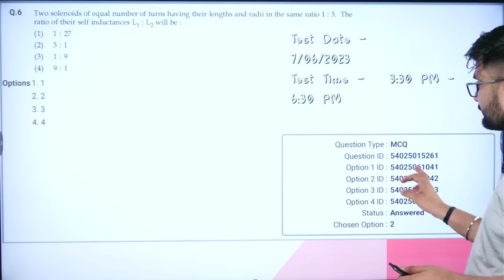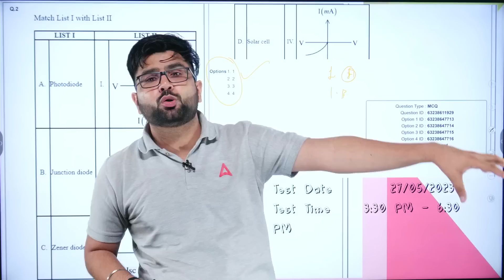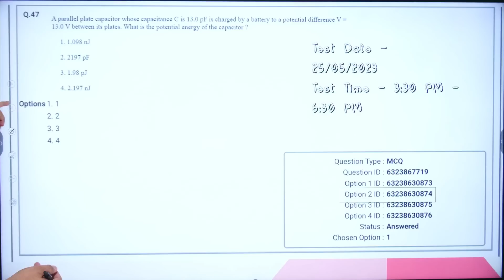CUET 2023 Answer Key 🔥🔥| NTA इतने Wrong Questions😱😱 यह क्या कर दिया😔😔